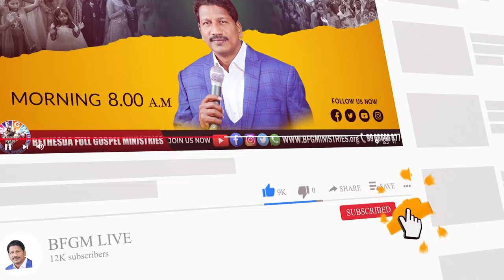Today's promise 14.02.2022 | BFGM LIVE